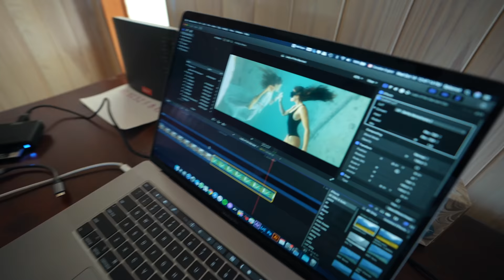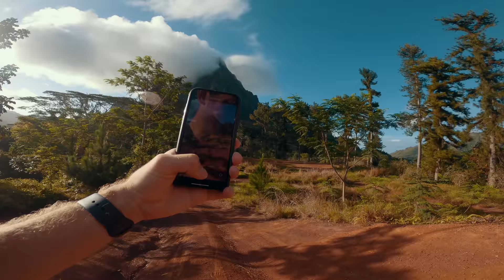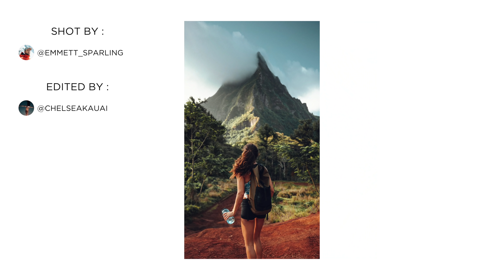Shooting THIS EPIC Commercial Photo (For Free!)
How this photo was shot - Enjoy this photography behind the scenes - French Polynesia series ep. 5!

▹ Underwater housing
▹ New camera

◦ RECOMMENDATIONS:
▹ Join thousands of readers, get free access to Pierre's Weekly TOP 5 (tips, gear, inspiration...)